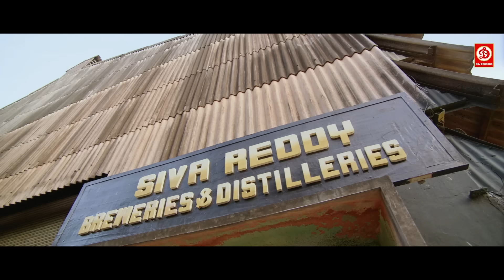सर इसी औरत ने आप के ख़िलाफ़ झूठी गवाही दिया था ||अल्लू अर्जुन ,रवि किशन ,ब्रह्मानंदम का जबरदस्त सीन्स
Movie: Main Hoon Lucky The Racer